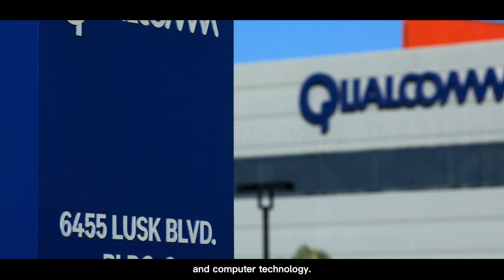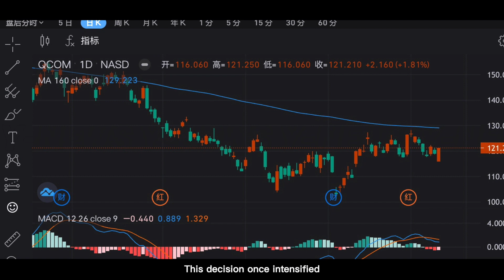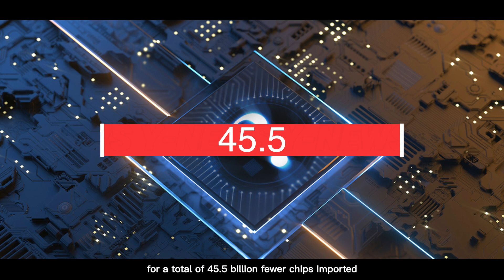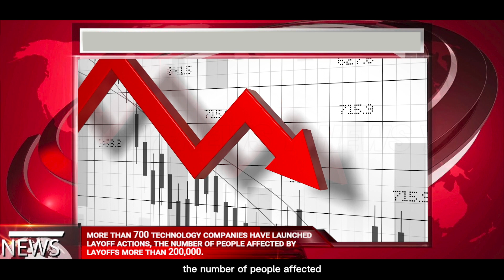Can't hold on anymore?China reduces chip imports by 300 billion, U.S. core giant admits defeat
China reduces 300 billion chip imports, U.S. technology companies lay off 200,000 workers?
Can't carry it anymore? The U.S. core giant staged a "reversal" play

Qualcomm is one of the world's largest mobile chip makers, with businesses in mobile communications and computer technology. As a global company, Qualcomm has invested hundreds of millions of dollars in China, set up R&D centers and production bases, and cooperated extensively with domestic manufacturers. According to statistics, Qualcomm's products account for more than 50% of the market share in China, which makes Qualcomm one of the most important suppliers in the Chinese market.

From January to May 2023, China imported 19.6% fewer ICs and 24.2% less chips in total, with a total of 45.5 billion less chips imported and 300 billion less chips imported. As the world's largest semiconductor demand market, the year-over-year decline in chip import volume and value had a huge impact on the global economy, and semiconductor companies had to make a series of decisions to adapt to the change.

With China's economy gradually getting back on track and growing, the semiconductor industry is still facing great challenges. China's policy of increasing chip self-sufficiency is one of the reasons for the decrease in chip imports, and we must have a clear understanding of this.